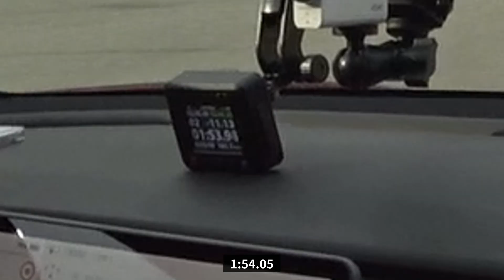장식으로 달려있던 전기차 브레이크는 잊어라